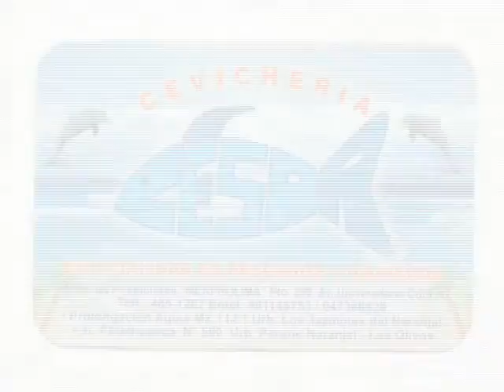TAKY PERU - MARILU AYALA